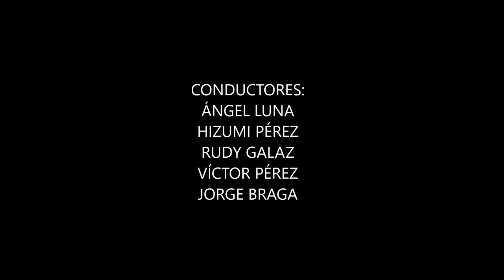EN LA ZONA DE COMBATE 15 - Primer Round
Primera parte de la entrega No. 15 de En la Zona de Combate en 69 Opichen Radio. Nuestro invitado especial: MAESTRO LUIS ARMANDO IUIT RUIZ.
Este programa se transmitió el jueves 30 de enero de 2020.